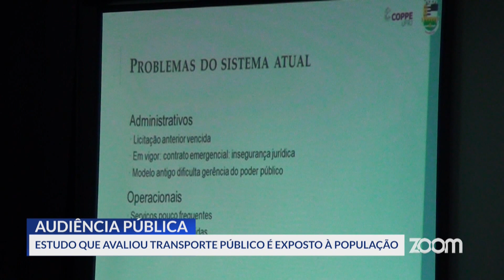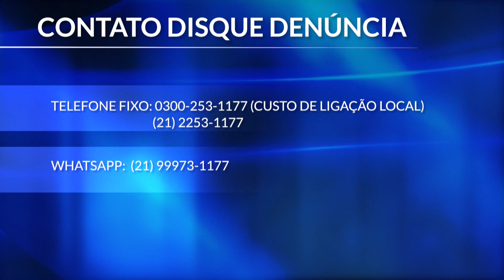ZOOM TV JORNAL | 20-03-2023